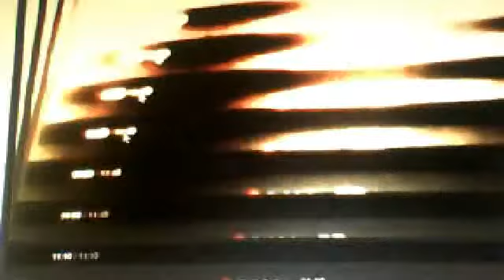11 Ekim 2015 10:18 (UTC) tarihli web kamerası videosu